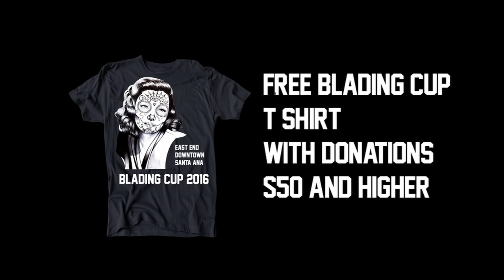Blading Cup 2016 Video on Donation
This video was created with the sole purpose of raising money for the Blading Cup 2016 , which includes prize money and production costs.

Skaters and filmers donated clips to create the first ever "video on-donation" for the Blading Cup. (And, of course, for your watching pleasure.)

All of us from the Blading Cup, especially those who gave their talents to create this video, thank you for your support.

Give what you can, but all donations of $50 or more will be rewarded with Blading Cup 2016 T-shirt.

Skaters Featured:

Miguel Ramos
Anthony Marchione
Jon Julio
Jeff Stockwell
Chris Haffey
Billy O'Neill
Mike Peluso
Kruise Sapstein
Marcus Benavides
Matt Langel
Alex Wick

Filming by

Miguel Ramos
Keith Brierley
Jason Prodigalidad
Jon Julio
Mike Obedoza

by Cass McCombs